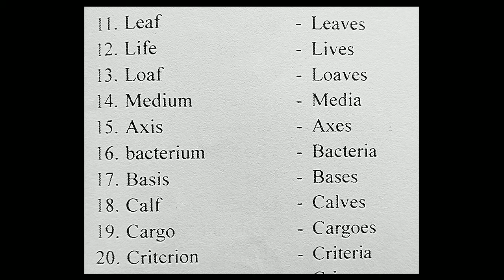Kerala PSC Combine Study, English, Singular and plural 2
Combine Study English, singular and plural for Kerala PSC examination